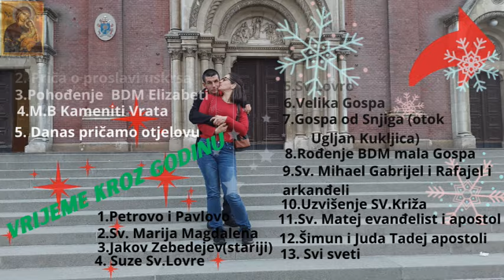kupili smo u Konzumu namjernice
Kupovali smo namjernice u Konzumu a Konzum Express dostavio na na kućna vrata lako se živi u današnje vrije onda se svi čudimo da mlada populacija neće radit uz mnogobrojne dostavljače puno nam je lakše bilo ni smo trebali trošit vrijeme za odlazak u trgovinu